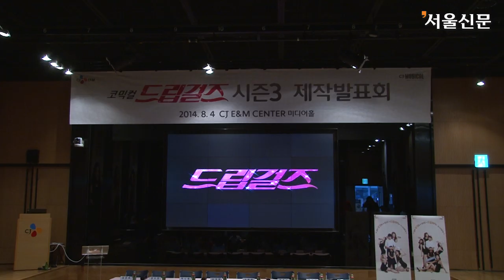'드립걸즈 시즌3' 이국주 "강제 백허그 맛 한번 볼래요" (Dlib Girls Season3)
드립걸즈 시즌3 제작발표회